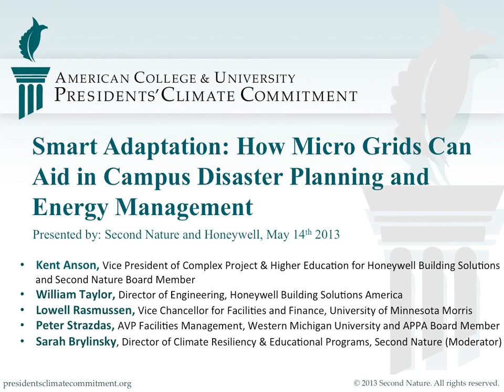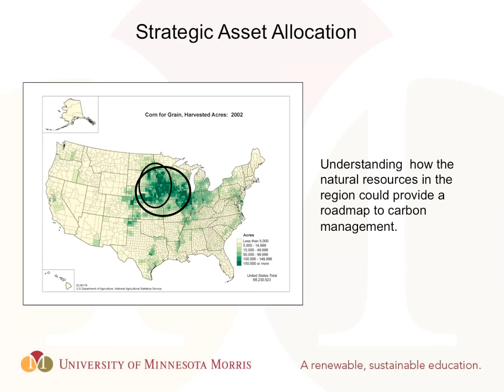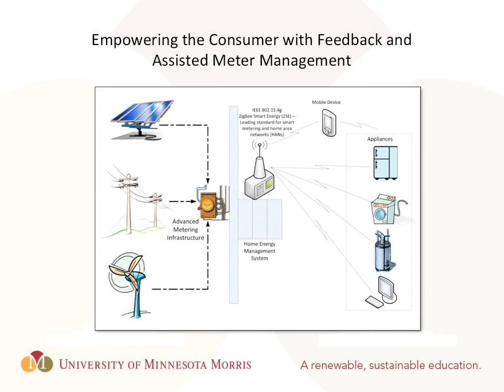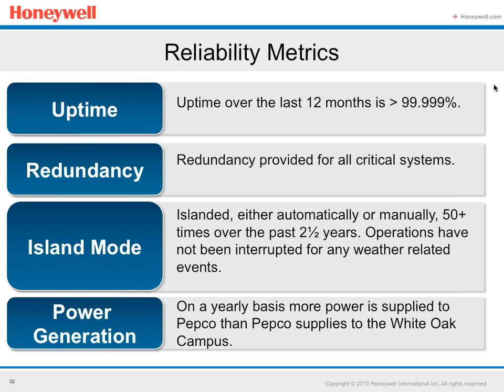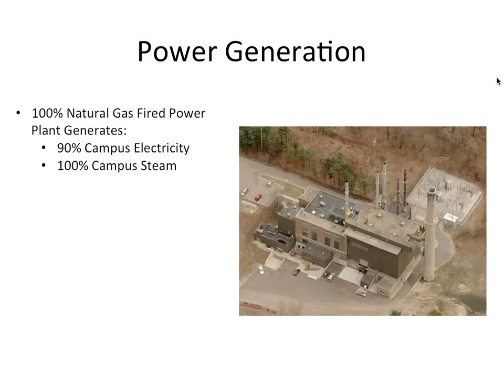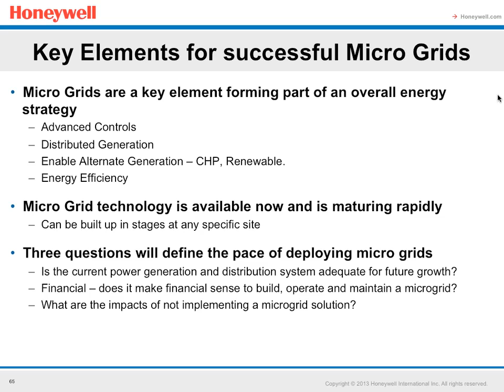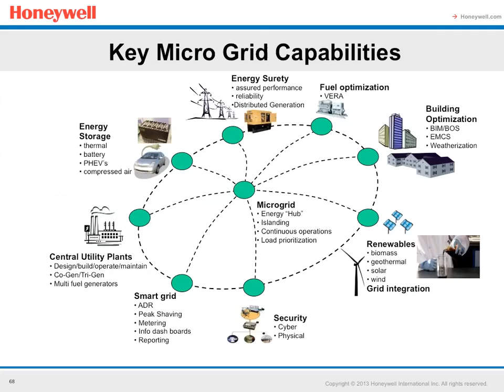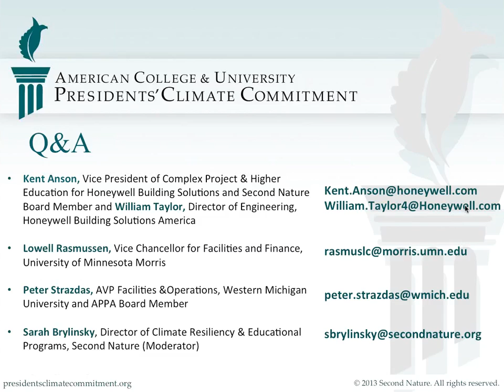Smart Adaptation: How Micro Grids Can Aid in Campus Disaster Planning and Energy Management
The impacts of climate change on campus operations can no longer be ignored – campuses must ensure their energy and operational systems can survive and thrive in a changing climate. Micro Grid experts agree that power outages from extreme events can be mitigated if the nation’s electrical infrastructure is made "smart."  This webinar will discuss Energy Reliability and how solutions such as a Micro Grid will lessen the impact of future blackouts.